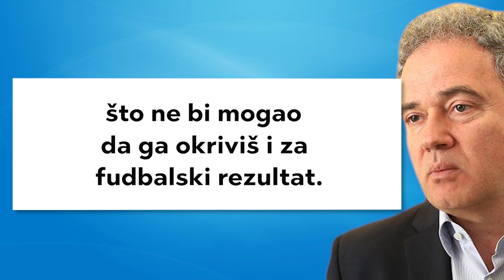Zoran Lutovac sad optužuje i za fudbalski rezultat